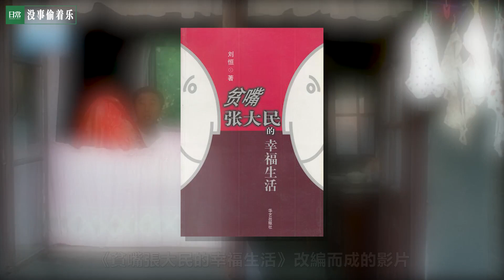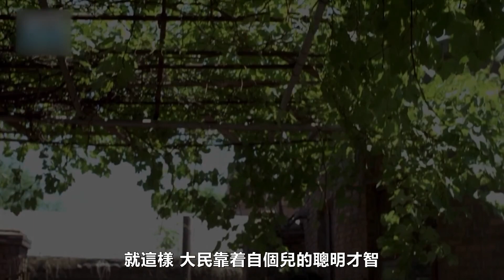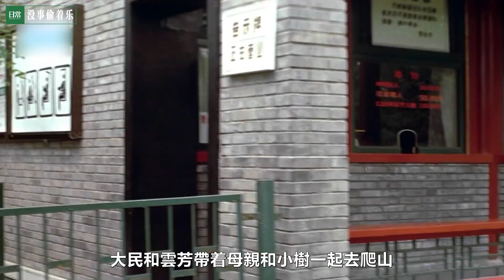一家7口擠在一個30㎡的屋子裡，生活將會是怎樣？電影《沒事偷著樂》的生活智慧| 日常不常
一家7口擠在一個30㎡的屋子裡，生活將會是怎樣？電影《沒事偷著樂》的生活智慧。
沒事偷著樂（A tree in house），1998年中國喜劇電影。根據劉恆的小說《貧嘴張大民的幸福生活》改編。楊亞洲導演，馮鞏，鄭衛莉等主演,並有李琦，郭達，牛群等著名笑星客串。與原著不同的是，電影的故事背景設在天津而不是北京，因此影片中的對白大多都是天津方言。